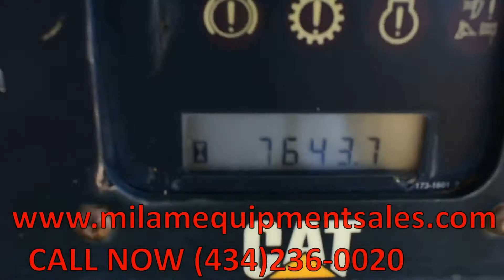2004 CATERPILLAR D6R XL For Sale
Title: 2004 CATERPILLAR D6R XL For Sale

Category: Crawler